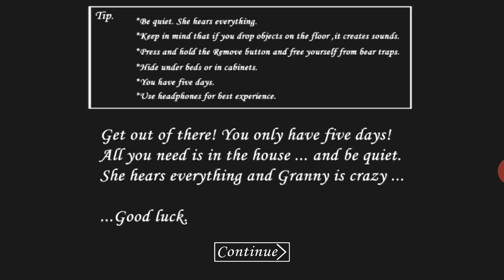spider man granary in Sasa gaming please please subscriber my channel